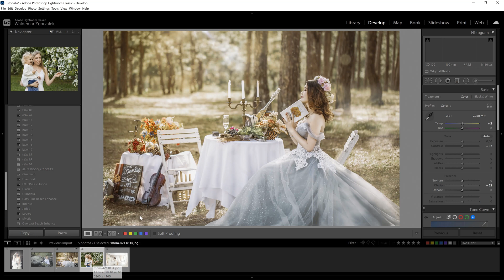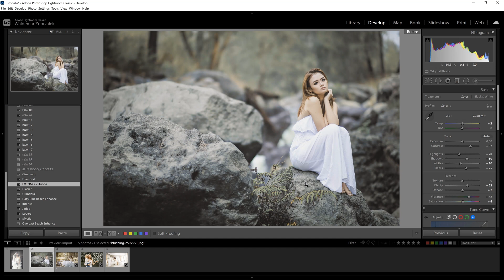Edycja zdjęcia ślubnego - Lightroom Classic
Film przedstawia jak zmienić kolorystykę fotografii na przykładzie zdjęcia ślubnego. Wszystko zostanie pokazane przy użyciu Adobe Lightroom Classic. Dowiesz się jak edytować kolory tak aby efekt był jak najlepszy.
Nie tylko pokażę jak zmienić podstawowe ustawienia takie jak temperatura barwowa i nasycenie. Zobaczysz jak poruszać się po krzywych i odpowiednio je użyć do uzyskania najlepszego efektu.

Publikacja szkoleń została podzielona według dni:
Piątek -  szkolenia, tutoriale, porady z zakresu Adobe Premiere Pro i Adobe After Effects.